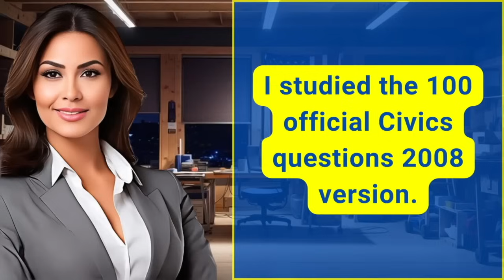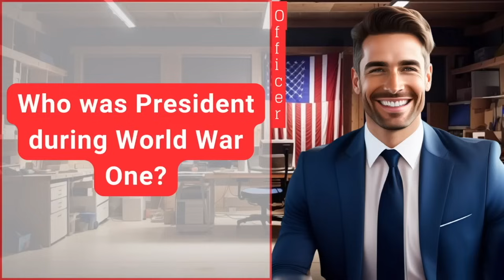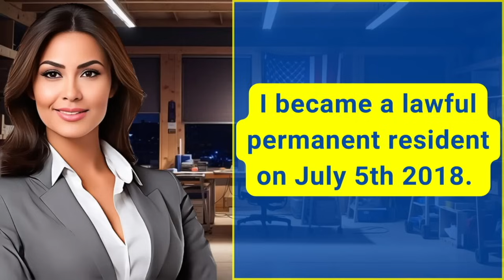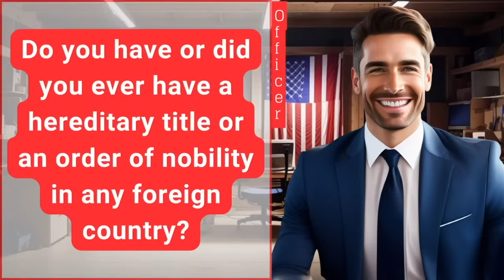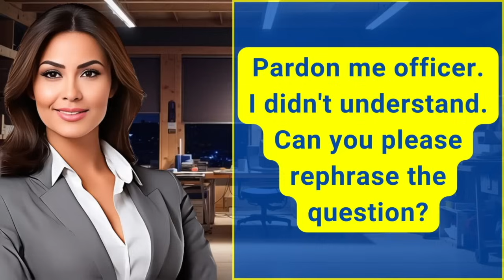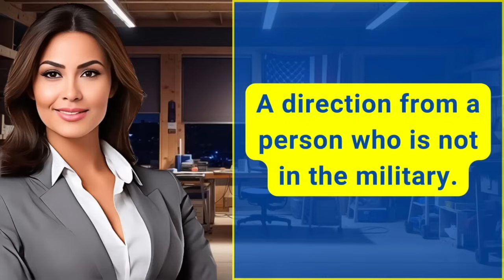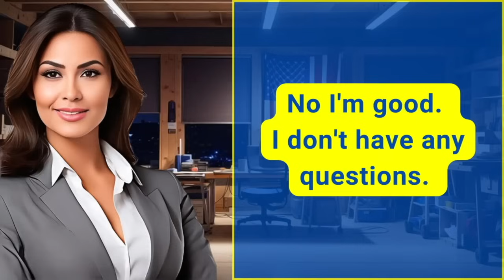NEW! US Citizenship Interview (Actual Case) 2024 Questions & Answers Practice | N-400 Naturalization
2023 US Citizenship Interview & Test | N-400 Naturalization Interview (Actual Case Study) | Have you ever

2023 US Citizenship Interview (Mock Interview & Test) N-400 Citizenship Questions